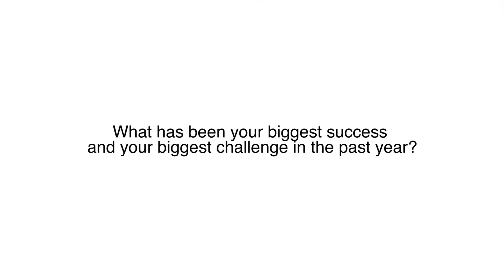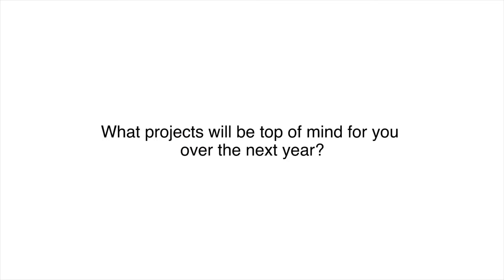StateScoopTV: North Carolina CIO Chris Estes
Chris Estes, the chief information officer for North Carolina, discusses recent successes and challenges among other topics in this interview with StateScoopTV.